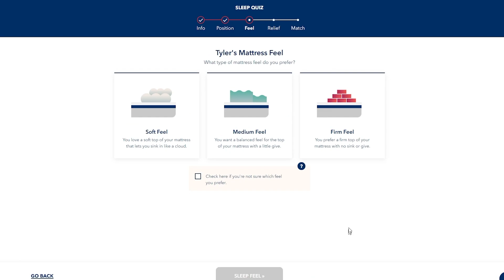the *SQUID GAME* FINALE broke my heart (and made me cry of course) | S1 - part 3/3)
for up to $200 off your Helix Sleep mattress plus two free pillows!

Original Series: Squid Game